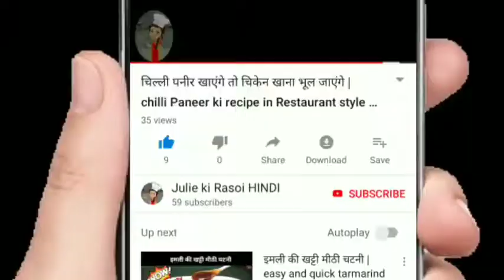कुरकुरी मसाला भिंडी recipe | Cripsy Fried Okra| lady finger की recipe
Hello doston,aaj mai aapse kurmuri bhindi masala fry ki recipe share kar rahi hun,ye recipe bahut hi tasty lagti hai doston.

भिण्डी एक सब्जी है। इसका वृक्ष लगभग १ मीटर लम्बा होता है। बनारस में इसे 'राम तरोई' कहते हैं और छत्तीसगढ में इसे 'रामकलीय' कहते हैं। बंगला में स्वनाम ख्यात फलशाक, मराठी में 'भेंडे', गुजराती में 'भींडा', फारसी में 'वामिया' कहते हैं।
हरी सब्ज‍ियों अपना अलग स्थान रखने वाली भिंडी को लेडी फिंगर भी कहा जाता है। भिंडी का नाम उन सब्ज‍ियों में शुमार है, जो या तो बेहद पसंद की जाती है, या फिर कुछ लोग इसे बिल्कुल पसंद नहीं करते। लेकिन क्या आप जानते हैं, कि भिंडी खाने से कौन- कौन से फायदे होते हैं ?

1  कैंसर
2  हृदय
3  डायबिटीज
4  अनीमिया
5  पाचन तंत्र
6  हड्डियां बनाए मजबूत
सावधान-  भिंडी में ओजलेट अत्यधि‍क मात्रा में पाया जाता है, जो गुर्दे और पित्त में पथरी या स्टोन के खतरे को बढ़ा देता है, और पहले से मौजूद स्टोन को बढ़ाकर मजबूत कर देता है। इसके अलावा इसे भूनकर पकाने पर यह कोलेस्ट्रॉल के स्तर को बढ़ा सकती है।

INGREDIENTS:-

250 gms bhindi
½ tbsp turmeric powder
1tsp salt
1½tbs coriander powder
1tsp cumin powder
¼ tsp black pepper powder
½ tbsp red chilli powder
½tbsp garlic paste
1½tbsp besan